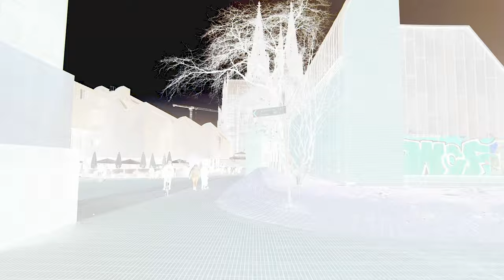Cologne Bike [4K]